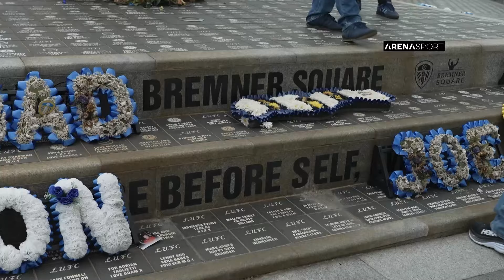TV SPORT #47 - Leeds United F.C. 2 . Deo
TV SPORT - Epizoda 46
Leeds United 2 . deo

Autori, glumci i scenaristi serijala:
Nikola Škorić
Dimitrije Banjac
Dejan Ćirjaković

Saradnik na scenariju:
Zoran Panjković

Reditelj:
Stojče Stoleski